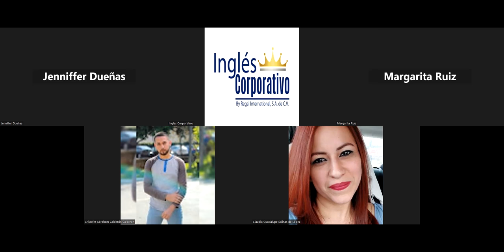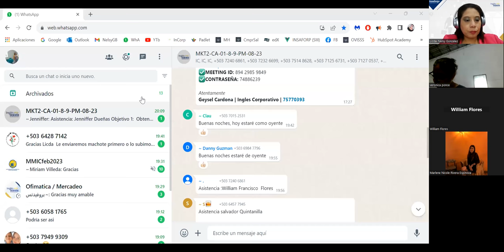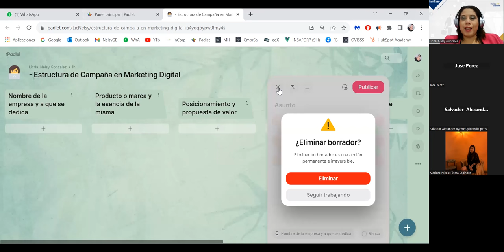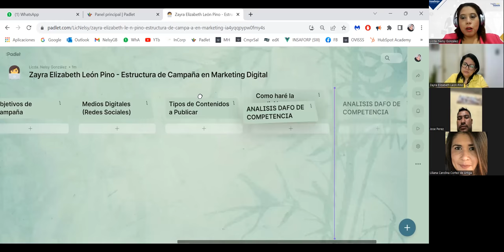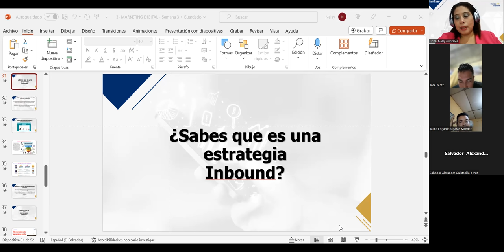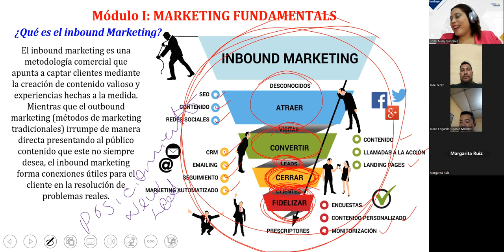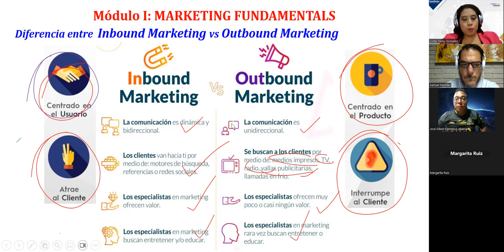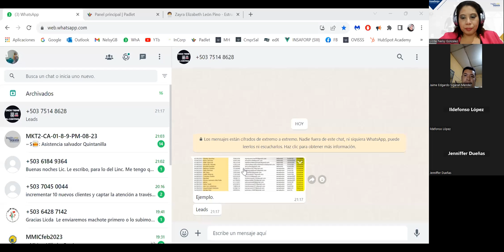SESIÓN 3 – 23/08/2023 – MKT2-CA-01-8-9-PM-08-23 – GONZALEZ –METODOLOGÍA INDOUND